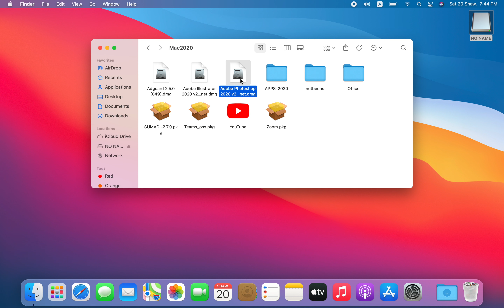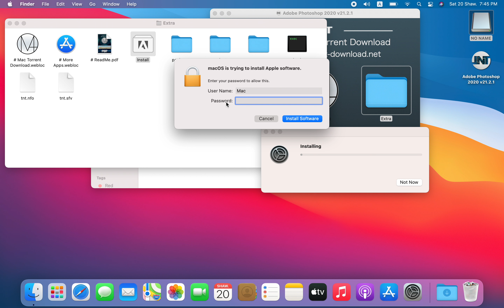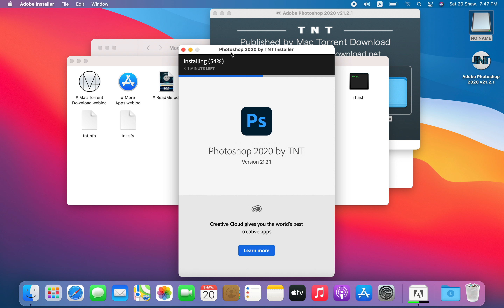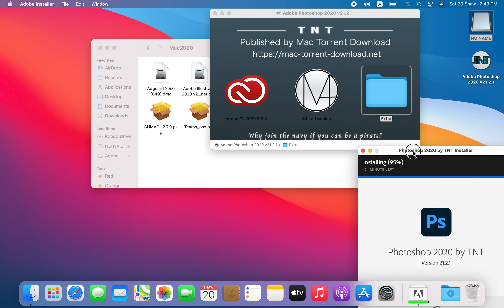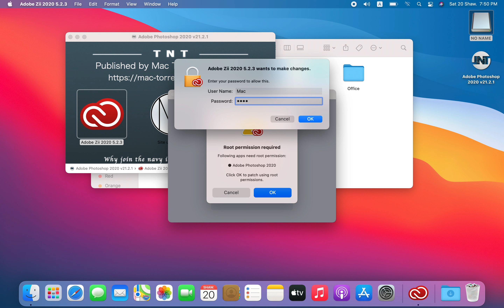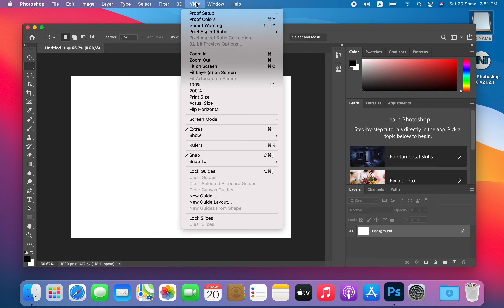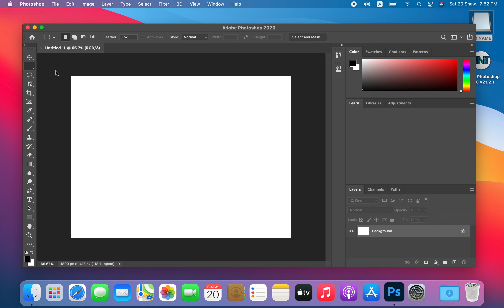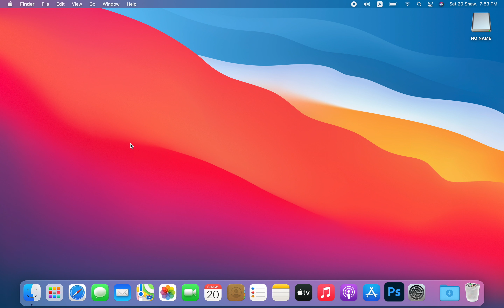How to Setup Adobe on Mac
how to setup adobe on mac 2020
যে কোনো Adobe কি ভাবে install করবেন MacBook a
intel or M1
how to install Adobe on Mac M1 2020

Adobe কার কোনটা লাগবে আমাকে জানাইয়েন আমি দেবো। ইনশা-আল্লাহ